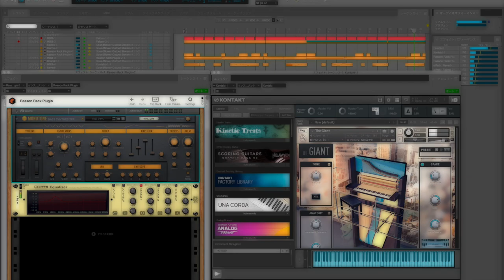Reason 11 - MONOTONE BASS SYNTHESIZER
Reason 11 MONOTONE BASS SYNTHESIZER Demo.
DRUM : Reason Studio Reason 11-  REDRUM
BASS : Reason Studio Reason  11 -  MONOTONE
PIANO SEQ : UVI Falcon
PIANO : Native Instruments Kontakt - THE GIANT
SYNTH SEQ : UVI Falcon
DAW : MOTU DP10